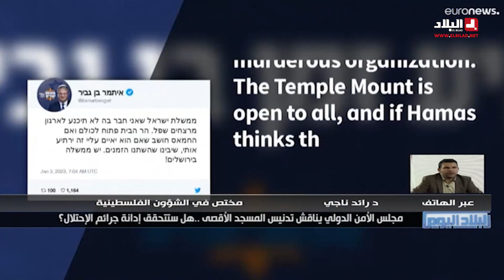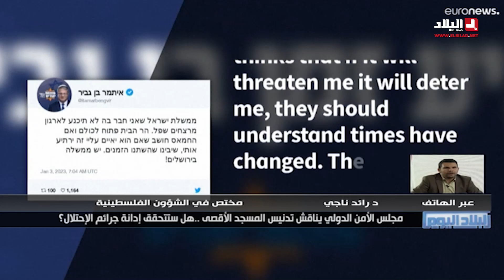مجلس الأمن الدولي يناقش تدنيس المسجد الأقصى.. هل ستتحقق إدانة جرائم الإحتلال؟